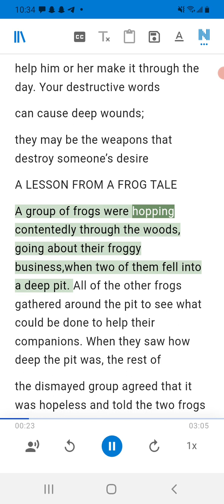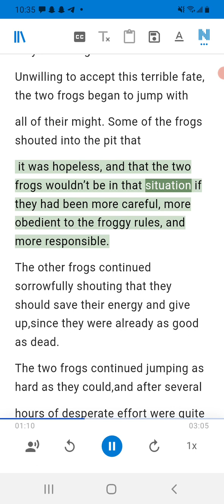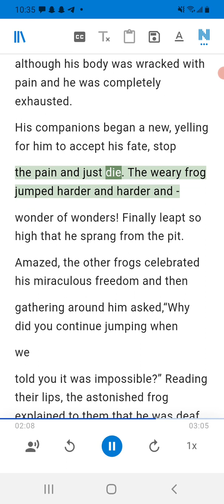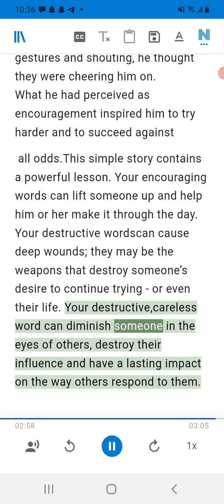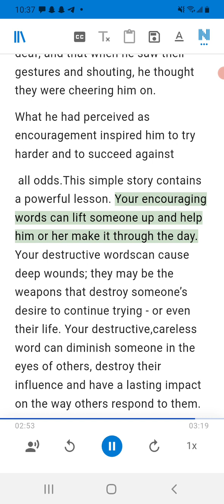ENCOURAGING WORDS 👍 👌 MAA SHAA ALLAH